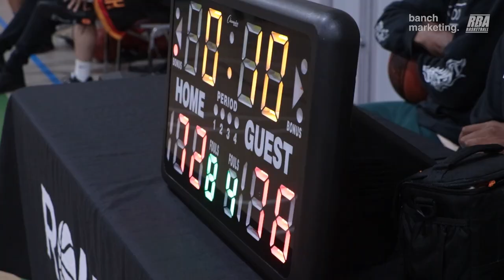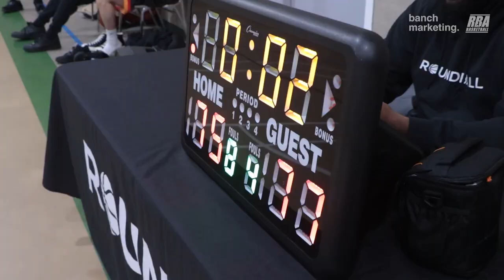2023 Surrey Spring Comp - Scary Hours vs Showtime - Round Ball BC Men's League